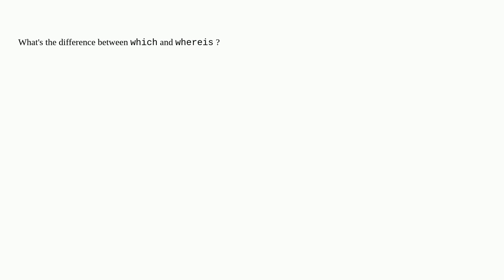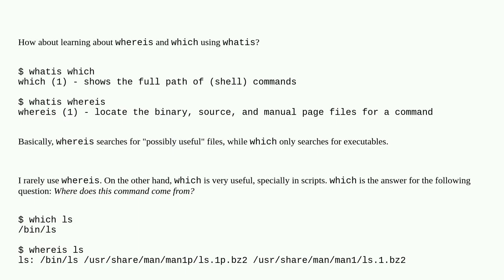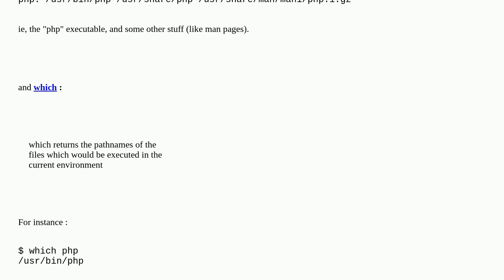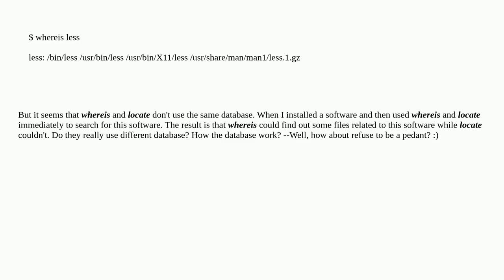which/whereis differences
A special thanks goes out to the community

  unix which terminal path